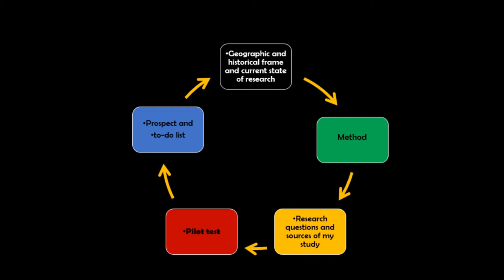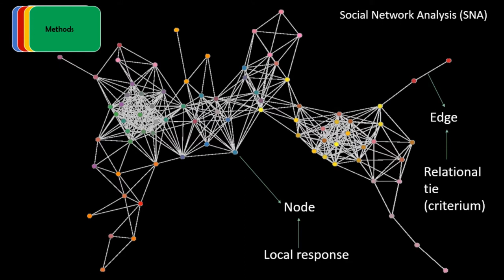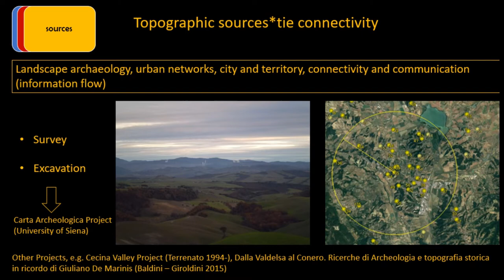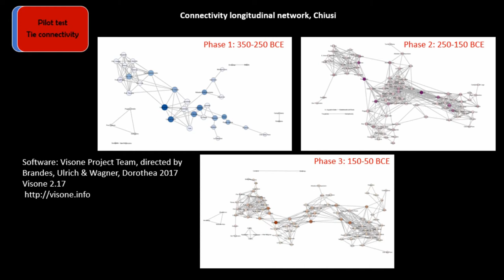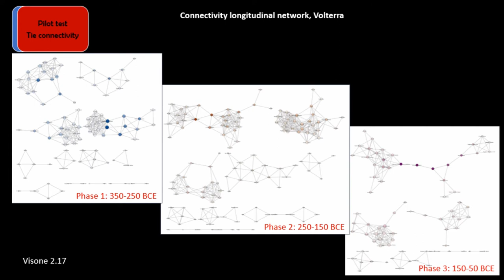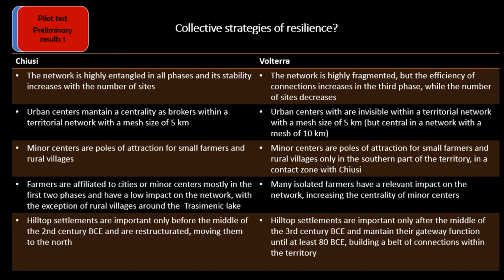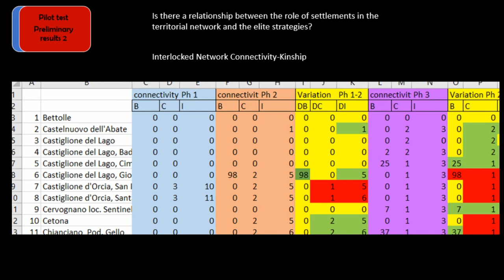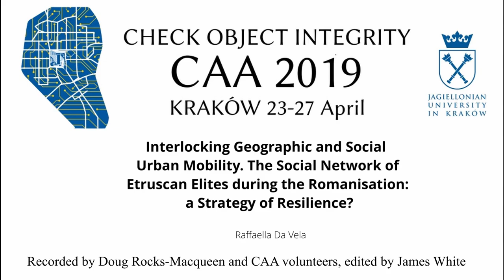Interlocking Geographic and Social Urban Mobility. The Social Network of Etruscan Elites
This paper presents the evolution of the social network of Etruscan families of the urban north-ern centers of Volterra, Chiusi, Fiesole and Perugia during the process of Romanisation. The network of kinship is analysed using Social Network Analysis (SNA) and integrated with a ge-ographic network of the cities and the minor settlements on their territories. A methodological introduction will illustrate the preconditions of the archaeological and epigraphical sources as well  as  of  the  social  structure,  which  allow  us  to  reconstruct  the  network  of  Etruscan  urban  elites,  their  presence  in  neighbouring  cities  and  minor  centers,  and  their  social  mobility.  In  the following, the network of the kinship of local families will be presented and analysed dia-chronically as a longitudinal network between 350 and 50 BCE. After a discussion on kinship strategies and on the meaning of social mobility, the social network and its evolution will be related to the change within the network of geographic connectivity between main cities and minor settlements. The two networks of kinship and connectivity are interlocked and will be analysed  in  their  interdependence.  Aim  of  this  research  is  to  answer  the  following  research  question: what is the relationship between elite mobility and geographic connectivity? Can we detect forms of forced mobility due to traumatic events, such as conflicts, exile and climatic or economic deterioration of the landscape? And finally: is the mobility of Etruscan elites a strategy of resilience, to maintain the cohesion of the social structure and local leaderships during the process of Romanisation?

Raffaella Da Vela